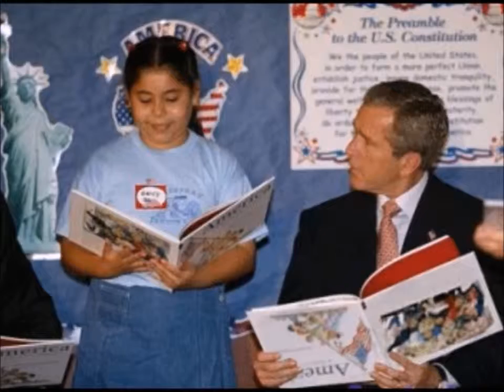PIXELS Review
Doughboy reviews the new Adam Sandler movie "PIXELS".

I own none of the images or music found within this video.

PIXELS is owned by 1492 Pictures,  Columbia Pictures,  Happy Madison Productions, Sony.